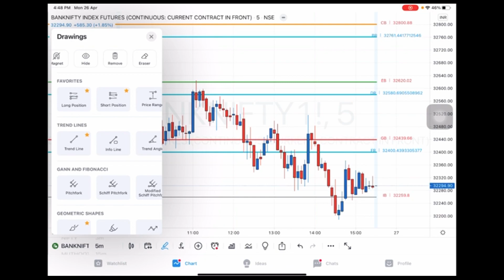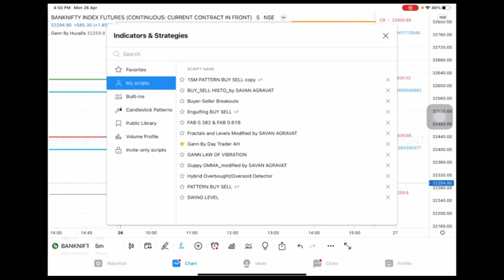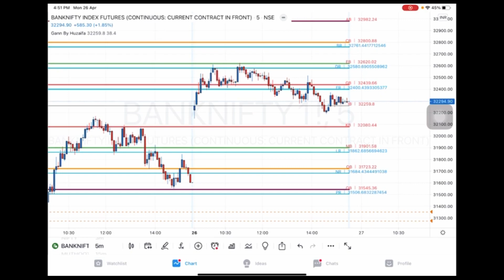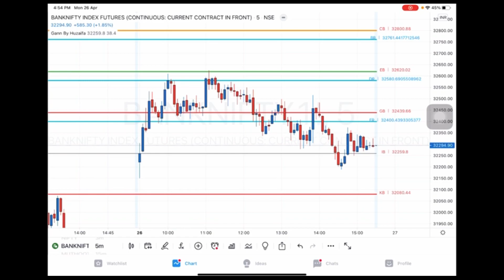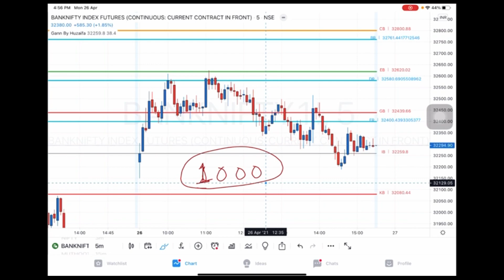Small Gift From Day Trader AH || 26th April 2021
Hey guys,

I hope you like this gift.

For Indicator.

Hope You people are safe.

Regards,
Day Trader AH.